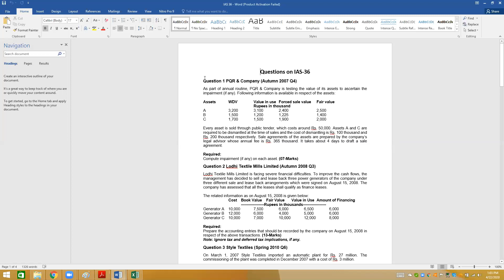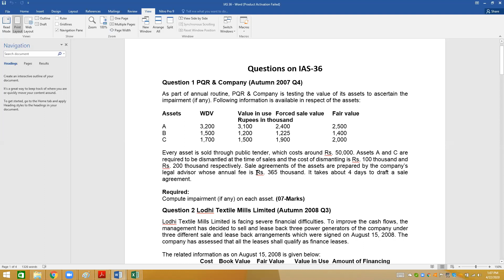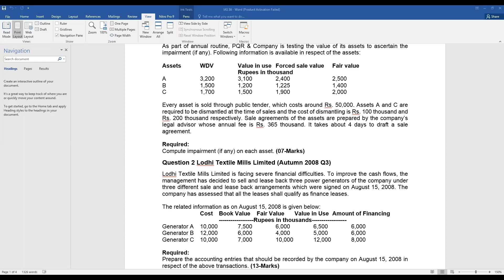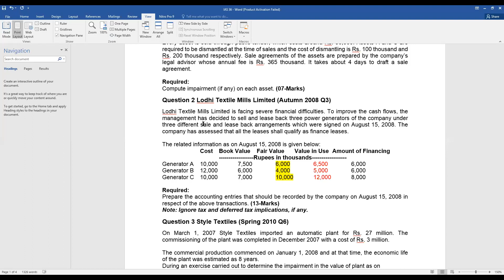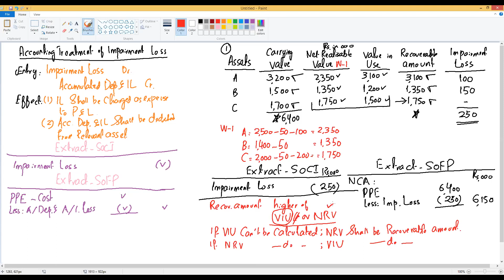IAS 36 LEC 02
IAS-36 Impairment of assets Lecture 02